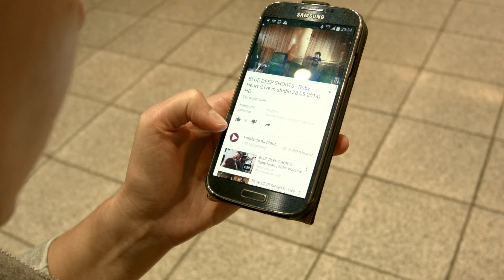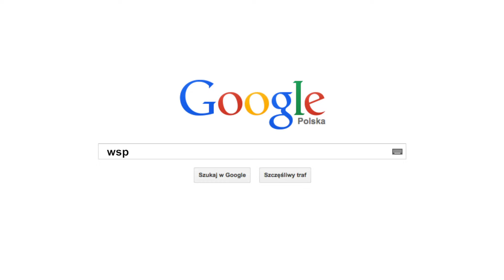GLASS BALLERINA Live in Studio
Do 26 października 2015 trwa zbiórka crowdfundingowa. Pozyskane środki zostaną przeznaczone na realizację techniczną koncertu Glass Ballerina Live in Studio, który będzie transmitowany na YouTube w czasie rzeczywistym. Oglądajcie 8 listopada o 21:00 na

Dziękujemy za udostępnienie fragmentów utworów zespołom:
Blue Deep Shorts
Bezsensu